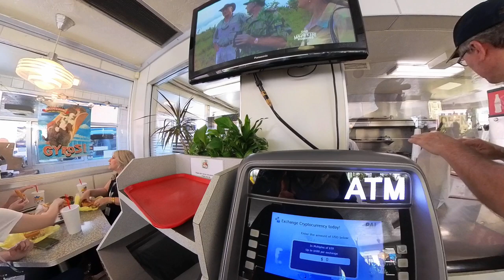atm test astro burger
Was interested in seeing the functionality of this ATM and if you could even pull money out; answer is no.